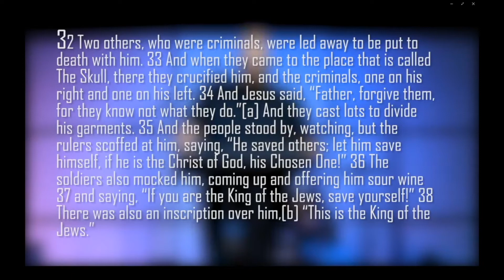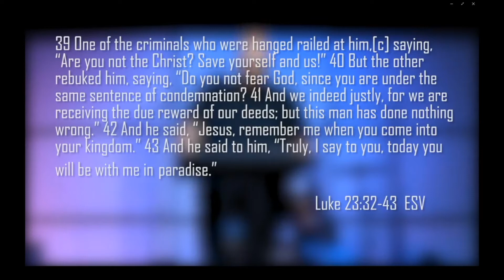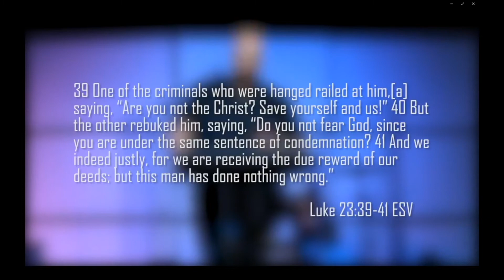Living Hope Alpena┃March 22, 2020┃We Are Living Hope - Week 1